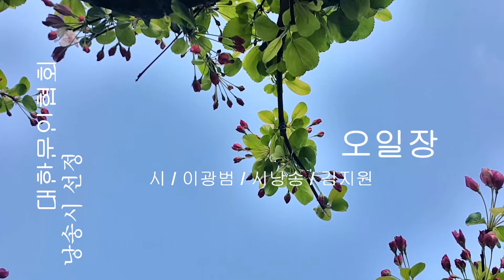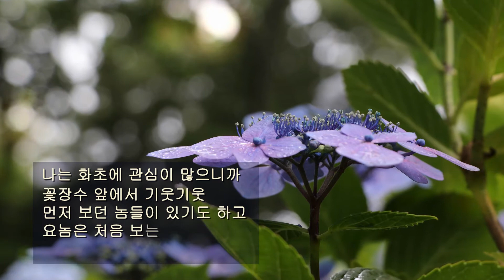이광범 / 오일장 / 시낭송 / 김지원 (낭송시 선정)